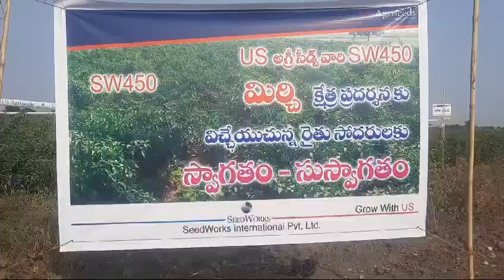US Agriseeds SW 450 F1 Chilly Review chilly #450